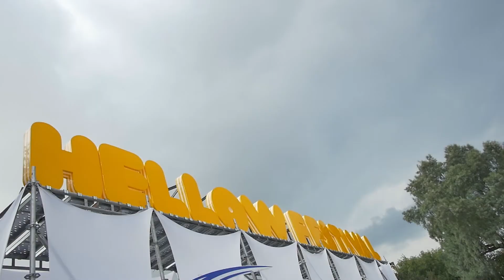Red Bull | Hellow Festival 2014